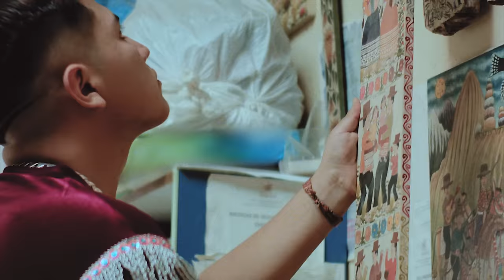KAYFEX - ALTO ENSAYO Feat. Dayyam (Official Video)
Directed by Gustavo Ramirez
Produced by Akashic Perú

Producer, Main Artist: KAYFEX
Associated  Performer, Violín: Gerardo Caccha Arango “Cheqche De Sondondo”
Composer  Lyricist: Dayyam Gonzalez, Luis “Wariwillka” Loayza
Composer  Lyricist, Associated  Performer, Guitar: Jorge “Doch” Flores

Video Credits:
Rolando Carhuas (TERRIBLE DE PAQCHAHUALLHUA)
Arte de Sarhua por Marcial Berrocal
Makeup by Orchid Studio
Diseño Polos por Killary De Andamarca
Hukman Plateria Artesanal
Cusi Barber Tatto

Agradecimientos: Azucena Ciprian, Carlos Eduardo

Official Music Video by KAYFEX & Dayyam performing “ALTO ENSAYO”.